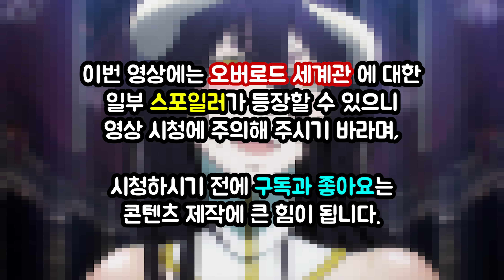(오버로드) 애니에서 공개되지 않은 알베도의 비밀?! 오버로드 알베도 총정리 オーバーロード Ⅳ OVERLORD Ⅳ Albedo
오늘은 오버로드의 실질적인 히로인, 알베도에 대해 알아봤습니다.
개인적으로 상당히 좋아하는 캐릭터이며, 피규어도 거의 다 모을 정도로
이세계 물 캐리터 중에서는 리무루에 버금갈 정도로 좋아하는 캐릭이네요.